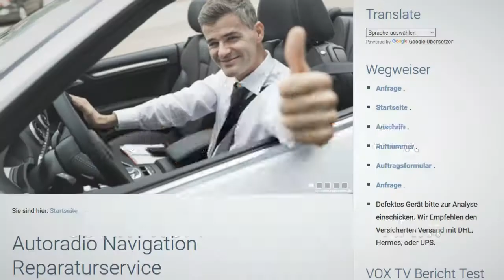RNS 510 hängt sich auf VW Golf 6 Navi Reparatur - Perfekt - Schnell - Günstig